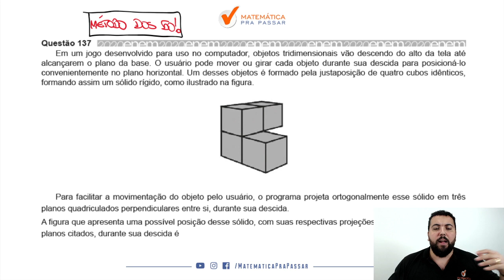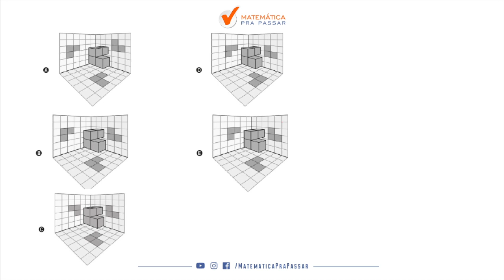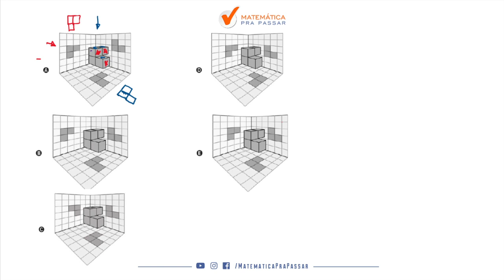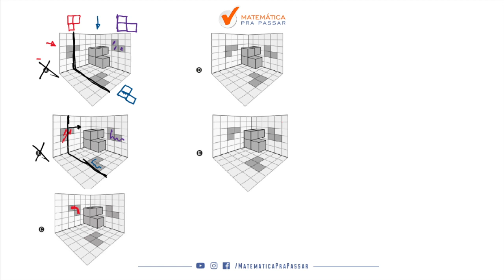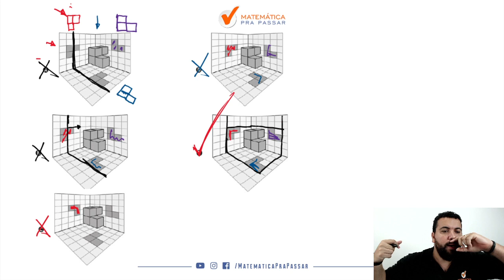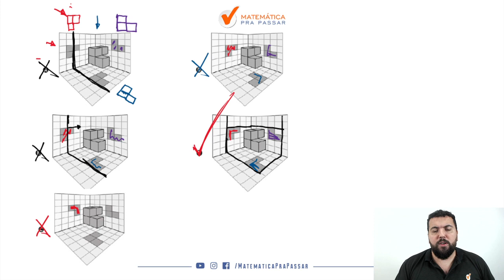🔴. Questão 137 | Prova Amarela | Matemática ENEM 2020 : Em um jogo desenvolvido.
📚 Em um jogo desenvolvido para uso no computador, objetos tridimensionais vão descendo do alto da tela até alcançarem o plano da base. O usuário pode mover ou girar cada objeto durante sua descida para posicioná-lo convenientemente no plano horizontal. Um desses objetos é formado pela justaposição de quatro cubos idênticos, formando assim um sólido rígido, como ilustrado na figura

Para facilitar a movimentação do objeto pelo usuário, o programa projeta ortogonalmente esse sólido em três planos quadriculados perpendiculares entre si, durante sua descida. A figura que apresenta uma possível posição desse sólido, com suas respectivas projeções ortogonais sobre os três planos citados, durante sua descida é